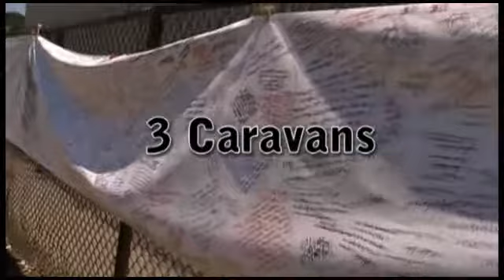Stories Behind the Statistics - part one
Video overview of the Ontario Federation of Labour's drv2wrk campaign 2009.